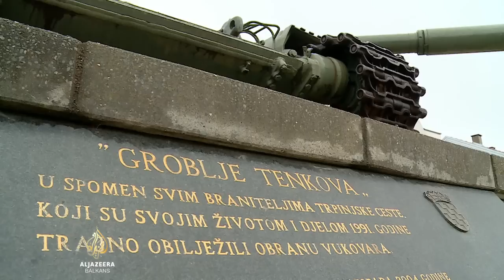Sjećanja na posljednje dane borbe za Vukovar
Bitka za grad Vukovar 1991. godine trajala je 87 dana. Četiri hiljade hrvatskih vojnika i policajaca suprotstavilo se višestruko nadmoćnijem neprijatelju, no nakon tri meseca, odbrana grada se slomila, a Vukovar je 18. novembra pao u ruke Jugoslovenske narodne armije i srpskih paravojnih jedinica. Na poslednje dane borbe podseća nas Matea Damjanović.